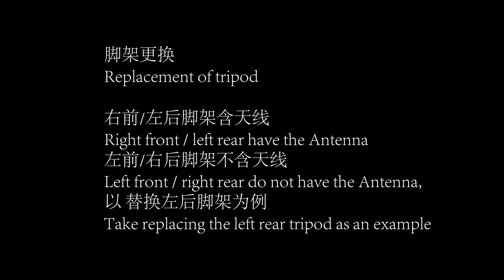CFLY Faith Landing Gear Replacement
If you broke your landing gears of your Faith, you can buy a new set and then replace by yourself!
Only a welding tool, a tweezer and a scewdriver are needed for the replacement. And then you'll have new landing gears.
*Be careful during the operation.